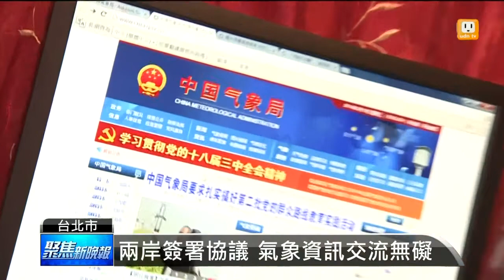【2014.02.19】兩岸氣象地震合作 月底簽署協議 -udn tv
下周將在台北舉行的兩岸兩會第十次會談，將簽署氣象和地震協議，重點在這是兩岸協議，第一次實施國安審查機制，未來台灣也能即時取得大陸的氣象和地震資料，提升災害預報的精準度。完整內容 , FB , Twitter , G+